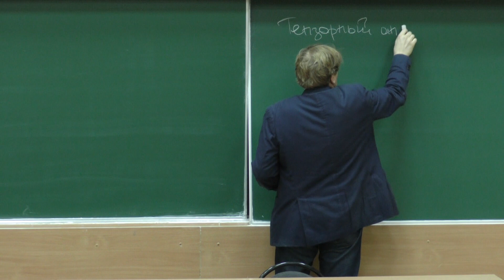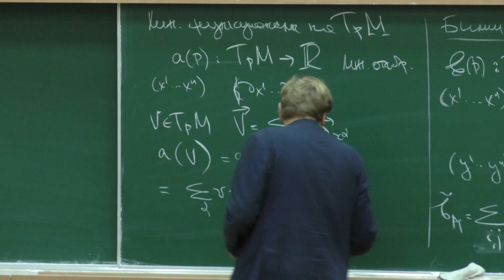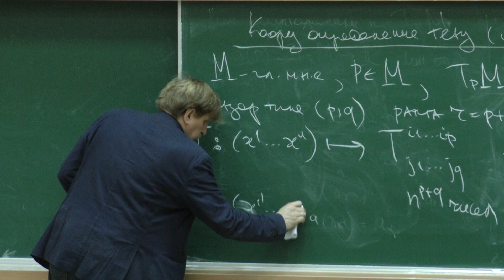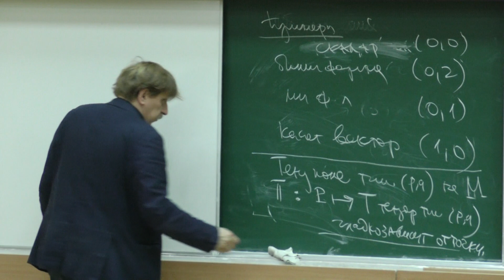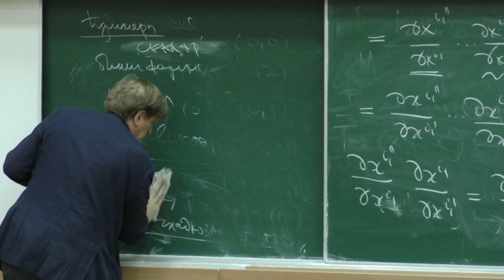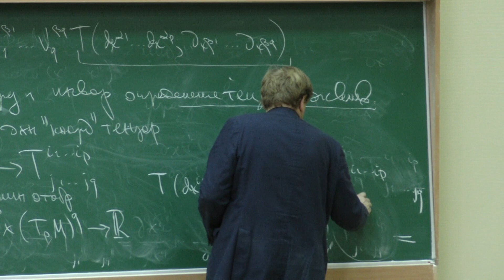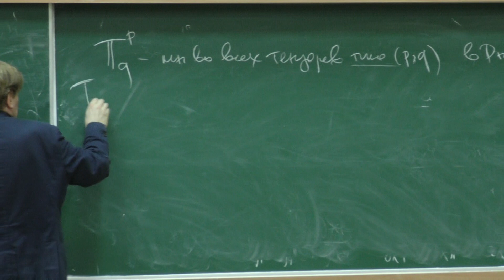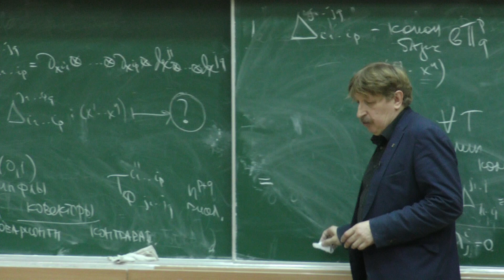Иванов А. О. - Дифференциальная геометрия и тензорный анализ - Тензоры и тензорные поля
00:00:10 1. Гладкая функция
00:04:24 2. Касательный вектор
00:04:41 3. Билинейная форма
00:07:27 4. Линейные функционалы
00:15:24 5. Двойственное пространство
00:19:49 6. Тензор (тензорное поле)
00:23:51 7. Обозначения в тензорном анализе
00:27:39 8. Закон преобразования компонента вектора
00:29:10 9. Тензорный закон
00:34:08 10. Тензорное поле
00:36:45 11. Лемма
00:46:51 12. Инвариантное определение тензора
00:50:27 13. Лемма (о полилинейных отображениях)
00:55:37 14. Теорема (координатное и инвариантное определения тензора эквивалентны)
01:09:25 15. Теорема о линейном пространстве